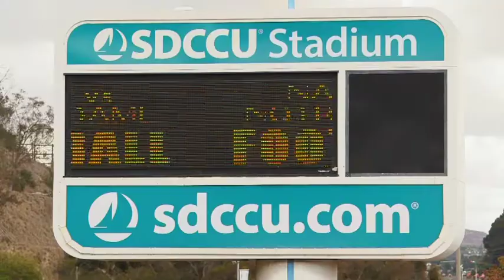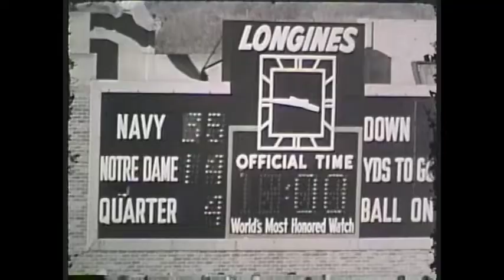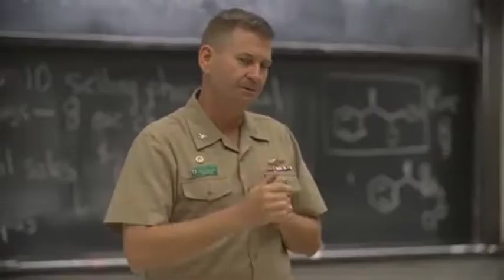History behind Navy and Notre Dame Rivalry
Roy Bell and Mark Neville talk about the history behind the Navy and Notre Dame rivalry as they prepare for their 92nd consecutive year matching up